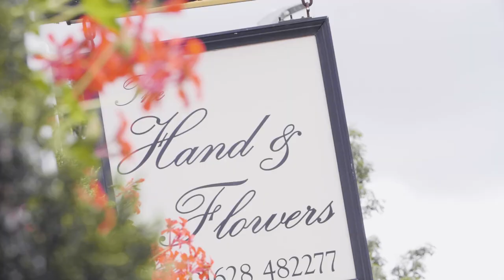Chef Tom Kerridge opens new restaurant The Bull & Bear in Stock Exchange Hotel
Stock Exchange Hotel owners, Gary Neville, Ryan Giggs and Winston Zahra are very excited to be working closely with Tom Kerridge and his team on the food and beverage offering within the hotel when it opens in Manchester on 15th November 2019. They commented that, “Tom’s pubs in Marlow are renowned for creating high quality experiences with a relaxed and traditional approach, taking everyday ingredients and creating special dishes which are accessible to all.  Tom has a great humility, he is someone who can really connect with people and we’re very pleased to have partnered with him on the food and beverage operation at the hotel.”

Tom added that, “The Bull & Bear will be a bit of Marlow up north which we can’t wait to share with the city of Manchester. The food scene up there is so vibrant and exciting and we’re looking forward to being a part of it. Our goal is to be somewhere that people feel welcome and looked after while enjoying some delicious food. The hotel is going to be stunning and it’s a brilliant setting for our first Manchester site.”